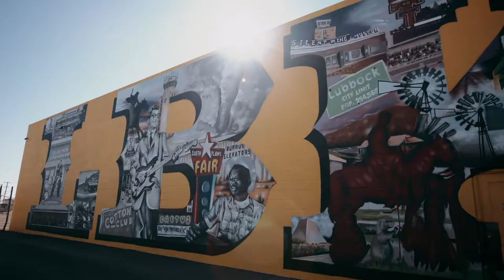All of Us